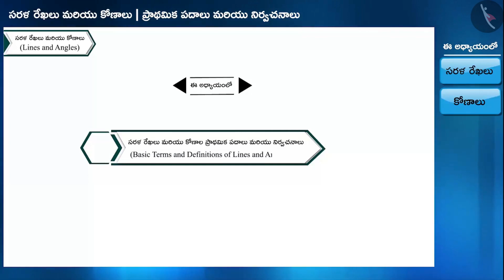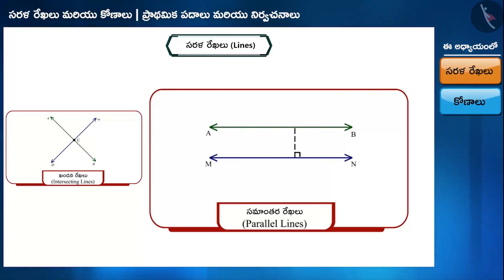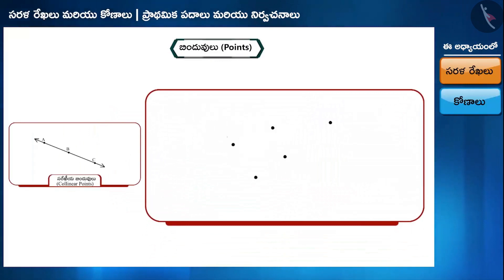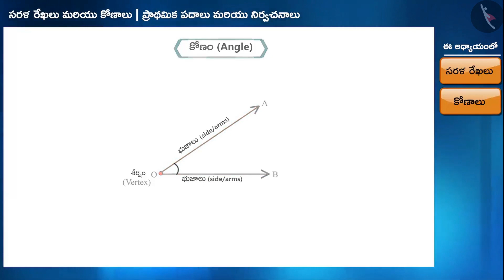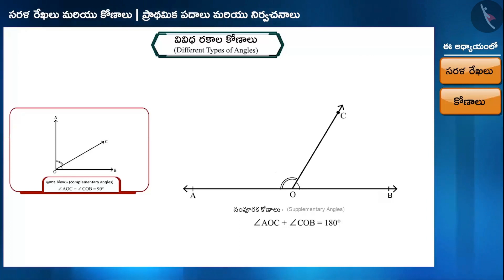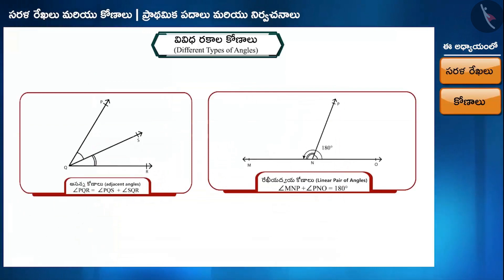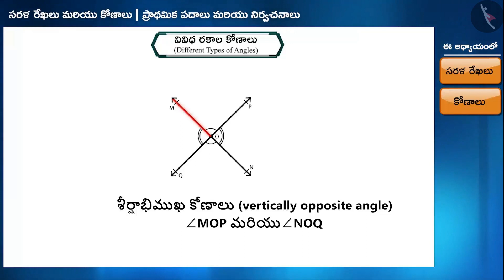సరళ రేఖలు మరియు కోణాల యొక్క ప్రాథమిక పదాలు మరియు నిర్వచనాలు Part 1-3||Class 9 || తెలుగు మీడియం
Subject :  లెక్కలు

Topic  : సరళ రేఖలు మరియు కోణాల యొక్క ప్రాథమిక పదాలు మరియు నిర్వచనాలు